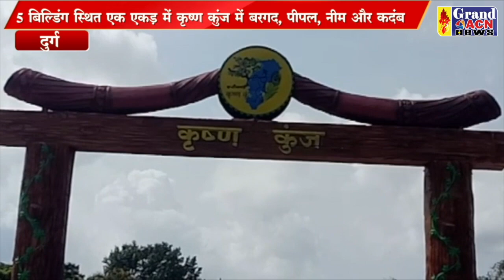शहर में कृष्ण कुंज का 10 लाख की लागत से किया जा रहा कार्य जन्माष्टमी में होगा लोकार्पण NAseem Faruki